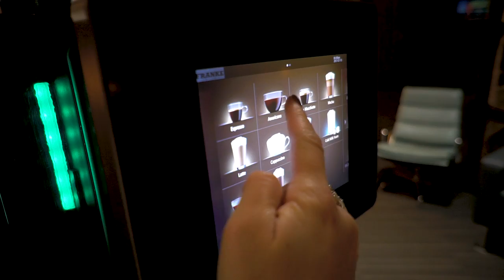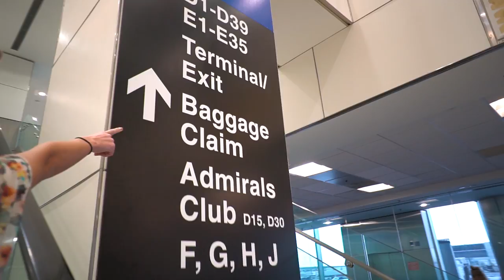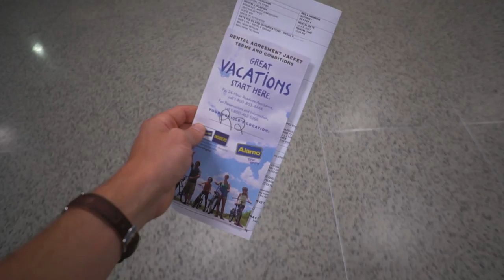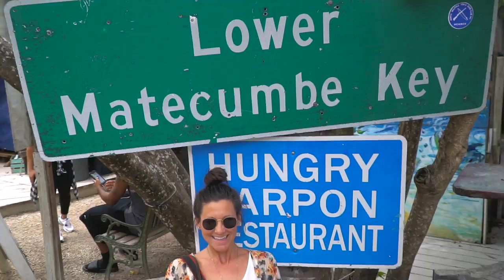NATE ALMOST LOST HIS HAND // Florida Keys Road Trip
Day 1 of our 5 incredible days in the Florida Keys!

We flew from Nashville to Miami, rented an awesome Camaro convertible, ate fresh seafood, and fed massive tarpon fish by hand!

Lunch and feeding Tarpons (Islamorada)

The Florida Keys are giving away a trip! You can enjoy all the fun things we did this week by creating your own video of your time in the Keys and win a return trip!

Our Links

Social Links